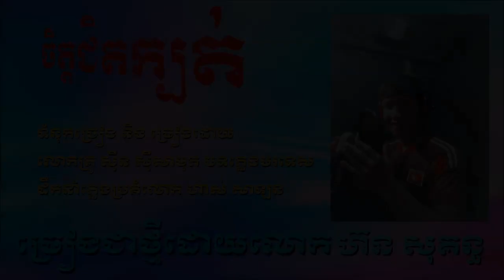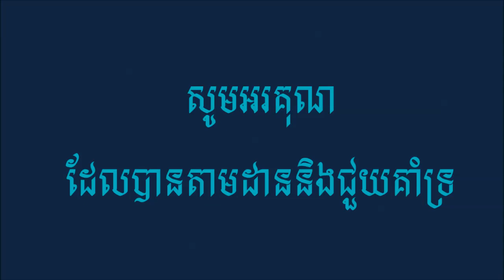ចិត្តជិតក្បត់ - ច្រៀងដោយលោក-ហ៊ន សុគន្ធ ( cover song )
ចិត្តជិតក្បត់
បទភ្លេងបរទេស
និពន្ធទំនុកច្រៀងដោយៈ លោក ស៊ីន ស៊ីសាមុត
ច្រៀងដោយៈ លោក ស៊ីន ស៊ីសាមុត
ដឹកនាំវង់ភ្លេងដោយៈ ហាស់ សាឡន
ច្រៀងឡើងវិញដោយលោក ហ៊ន សុគន្ធ